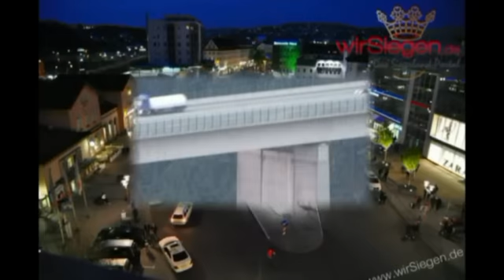Kradunfall : 51-jähriger Motorradfahrer schwer verletzt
Hilchenbach -- Lützel   -  Bei einem Motorradunfall am Samstagnachmittag wurde ein 51-jähriger Kradfahrer schwer verletzt. Der Mann war unterwegs auf der B62 von Lützel in Richtung Erntebrück. Nach einer Kurve in Höhe Altenteich setze er an um drei Fahrzeuge, die in Kolonne hintereinander fuhren, zu überholen.

Dabei übersah er, dass der erste PKW, gesteuert von einem 36-jährigen, nach links in einen Weg abbiegen wollte. Seitlich prallte der Kradfahrer mit seiner BMW in den PKW, überschlug sich mehrmals und blieb im Straßengraben liegen. Der Kradfahrer wurde mit dem Rettungshubschrauber Christoph 25 ins Jung -- Stilling -- Krankenhaus nach Siegen geflogen.

Den Sachschaden schätzt die Polizei auf rund 10.000 Euro.